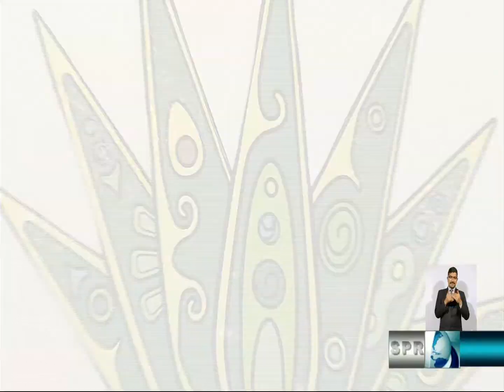Pase de Abordar TV Cápsula Gastronómica sobre Comida Prehispánica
Pase de Abordar es un canal de TV para difundir los sitios turístico, históricos y culturales de México y el Mundo.
!Acompáñanos a esta fascinante aventura!